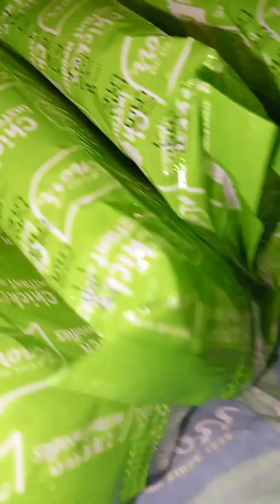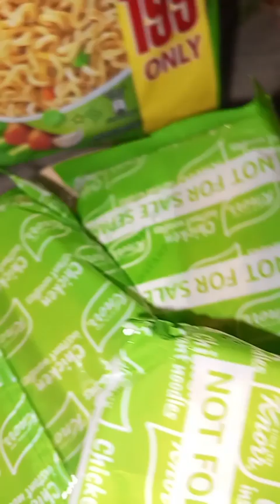tasty n 😋 yummy 😋😋😋😋😋😋❤️♥️❤️♥️♥️❤️♥️♥️♥️❤️♥️♥️♥️❤️🌞😍🤪❤️♥️